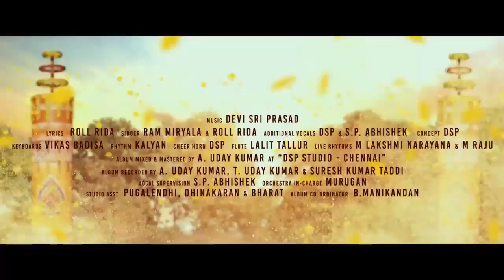W4lt4ir Veer4yy4 Poon4k44lu Lo4ding Lyric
W4lt4ir Veer4yy4 Poon4k44lu Lo4ding Lyric-Original video in 🎬 📥 video sharing Social network.